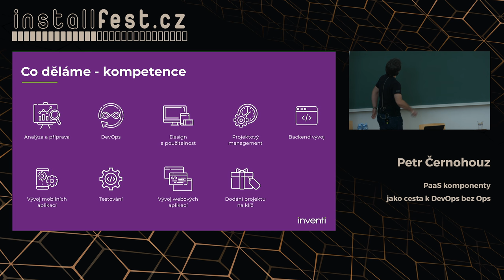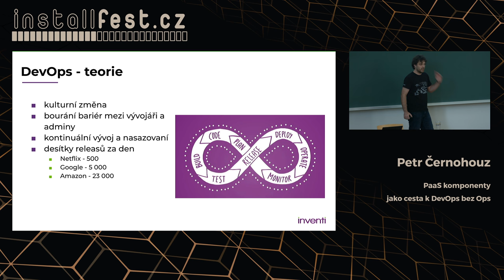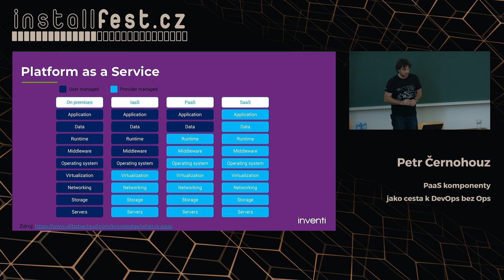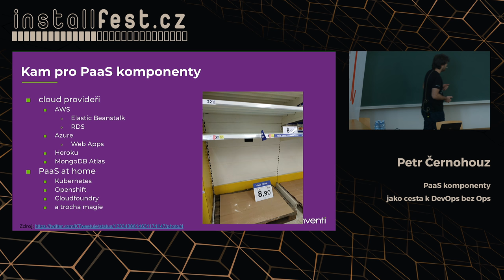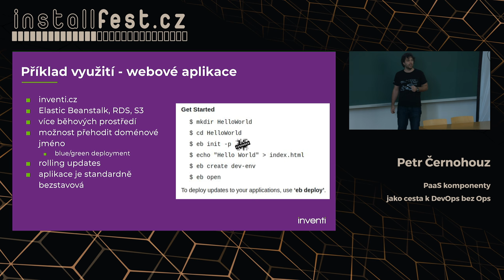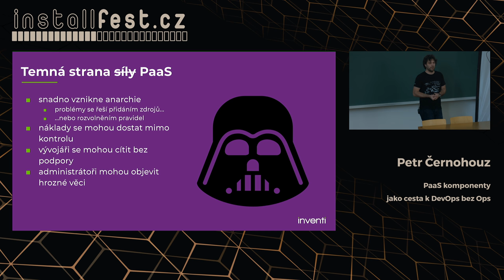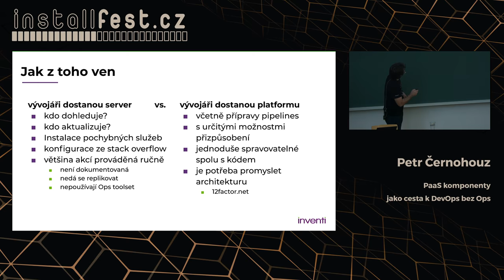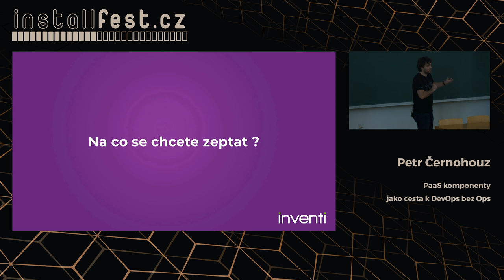PaaS komponenty jako cesta k DevOps bez Ops (Petr Černohouz)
Abstrakt:
DevOps by mělo být hlavně kulturní změnou, ale často přechází do situace, kdy si vývojáři sami nasazují a provozují svá řešení. Platform-as-a-Service komponenty jim mohou situaci usnadnit a vyřešit za ně běžné Ops činnosti. V přednášce si na několika příkladech ukážeme, jak nám mohou PaaS komponenty pomoci ušetřit čas (a nervy) vývojářů i správců.